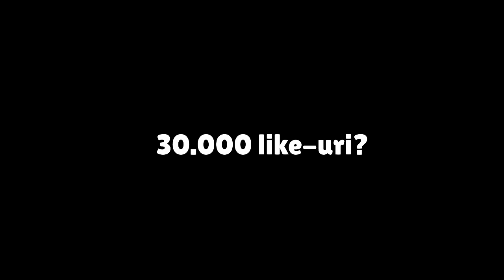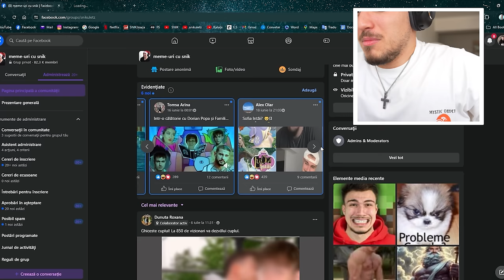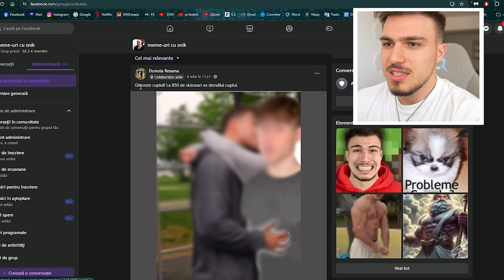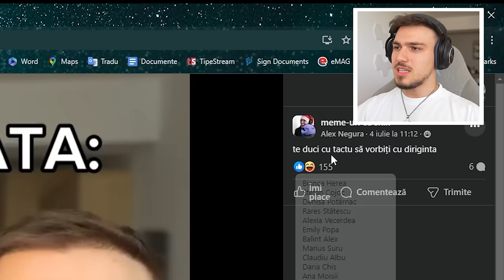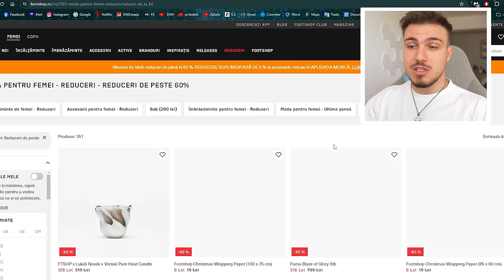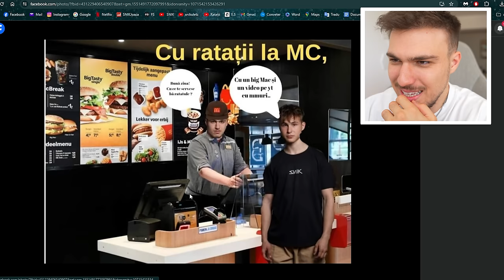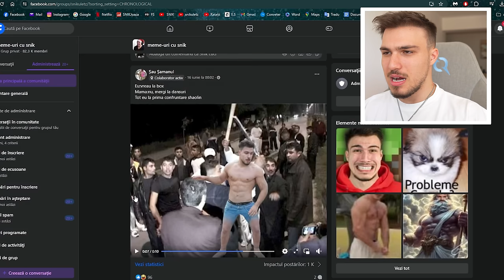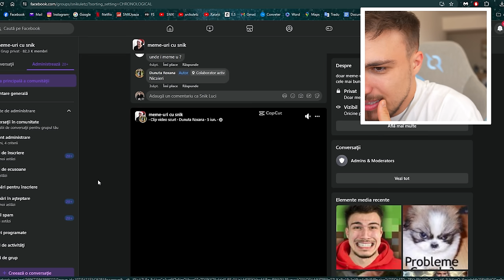Îmi vine să vomit..